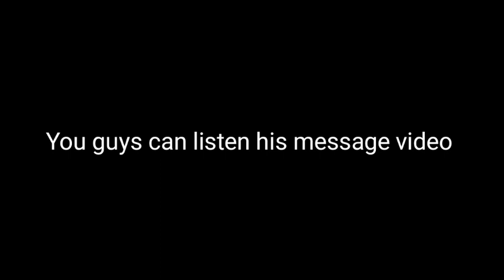THE LADY OF HEAVEN Trailer (2021) Bangladesh Reaction